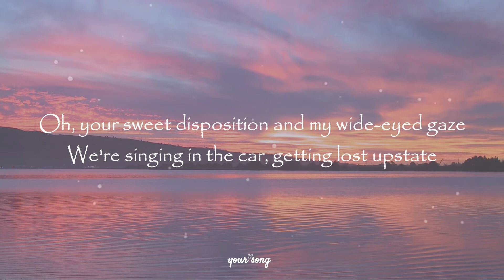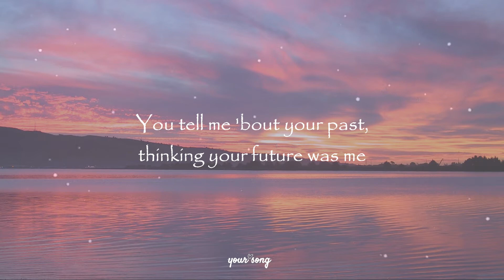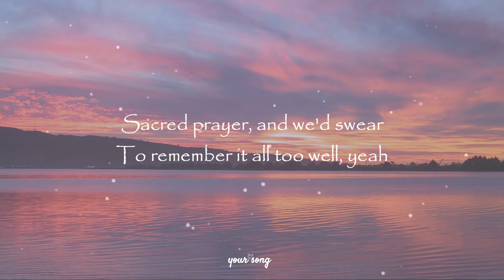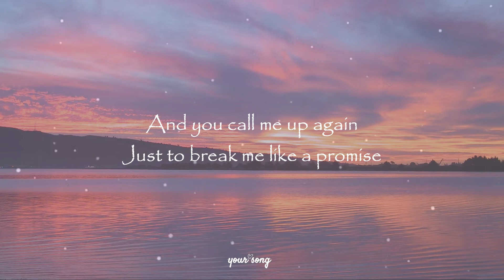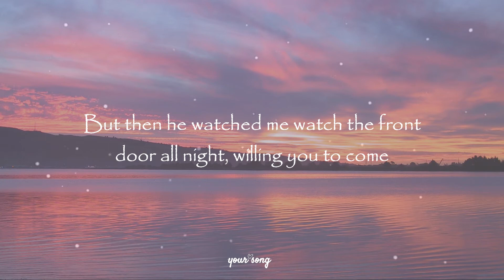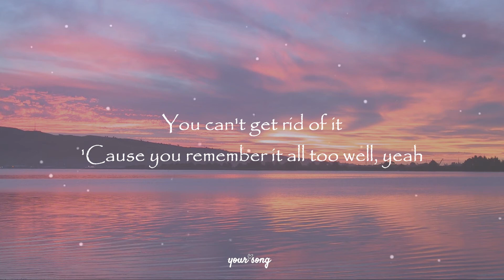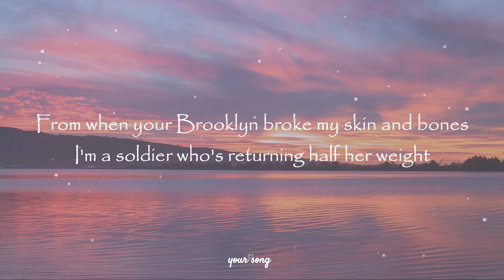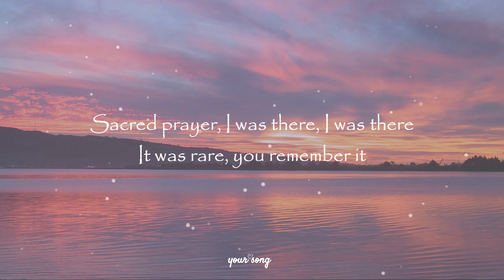All Too Well - Taylor Swift (Taylor's Version) Lyric Video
LET US SING ALONG SWIFTIES!!!